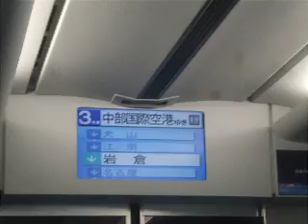名鉄犬山線・ミュースカイ 犬山遊園発車後の液晶ディスプレイ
ミュースカイ 中部国際空港ゆき